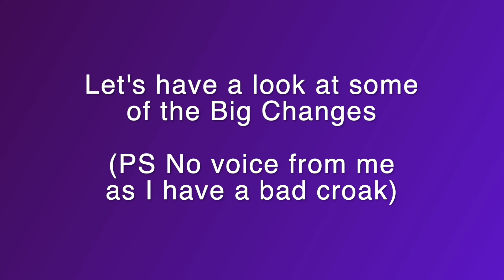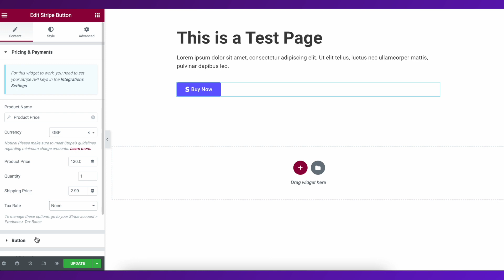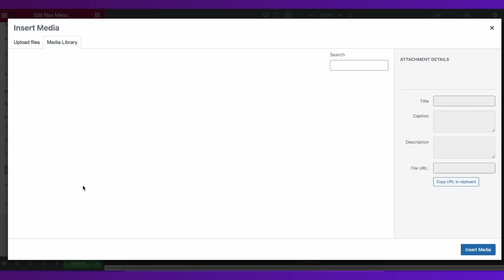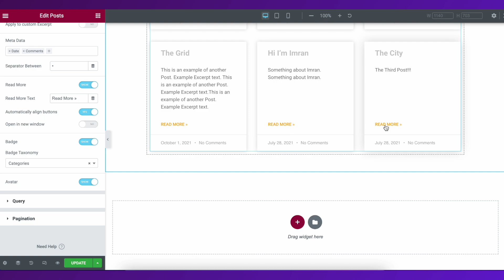Elementor Pro 3.7 Update - Features - Notes - Custom Toggle Icons - Elementor Wordpress Tutorial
Elementor Pro 3.7 is now out - but don't update for a week, or at least test on a Testing or a Staging Site.

Let's go over;
1. Notes
2. Stripe Button
3. Dynamic Woo Add to Cart
4. Navigation Toggle Icons
5. Posts Align Buttons

Equipment Used:
Softbox Lighting Kit (to focus main light onto me in a dark room)

Soundproof Panels (to provide a dark setting, and prevent sound bounce)

3m Ethernet Cat 7 Cable (to maximise the Internet Connection as the room is upstairs)

Anker 6 in 1 Adaptor (for the Macbook Air to increase USB-C, USB-A, HDMI, Ethernet Ports)

USB-C to Lightning Port Cable (from my iPhone to my Macbook Air)

Powerline Adaptor (boosts internet connection from downstairs 380mbs to the upstairs room 120mbs)

Floodlights (positioned to glow onto the walls)

LED Light stands (either side of me)

Fifine Dynamic Microphone

Floating Shelves

Hanging Pendant Light Holders

Vintage Light Bulbs